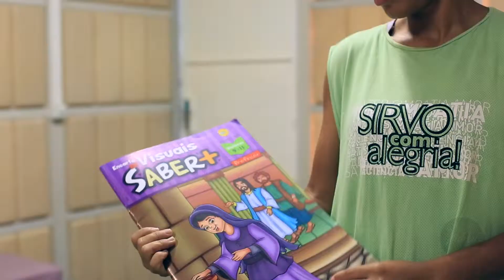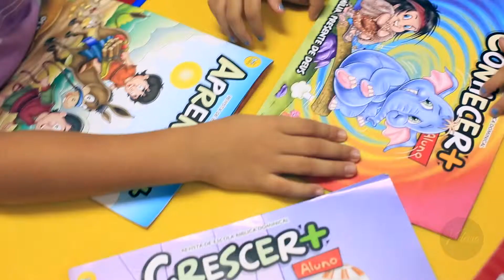Videira News Natal 06 07 14